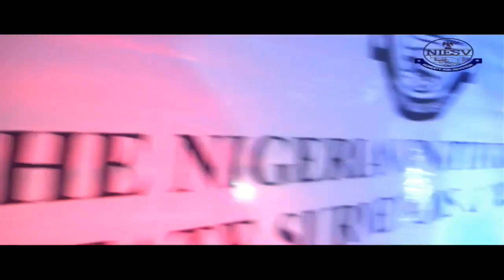2019 NIESV 25th John Wood Ekpenyong Memorial Lecture & 2019 Fellows Induction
The Nigerian Institution of Estate Surveyors & Valuers